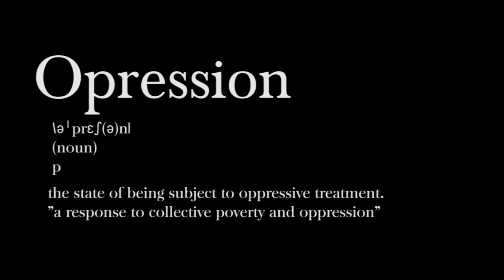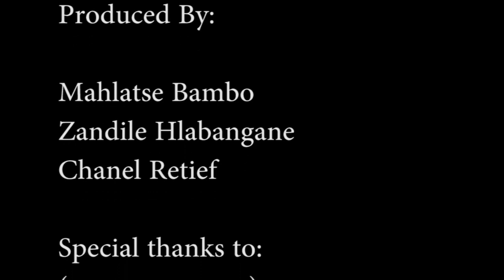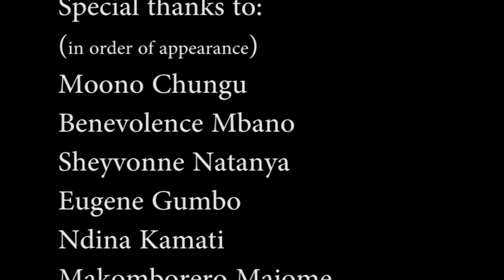Dear South Africans....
International Week is an event held at Rhodes University during Africa Week. The event aims to allow all students to engage socially and culturally in other peoples heritage. Though some students believe that the irony behind the whole event is centred around the fact that xenophobia is still prevalent in their lives, and South Africans are unaware of the effect it has on them.

Report by Mahlatse Bambo, Zandile Hlabangane & Chanel Retief